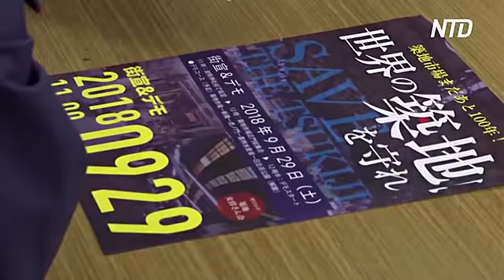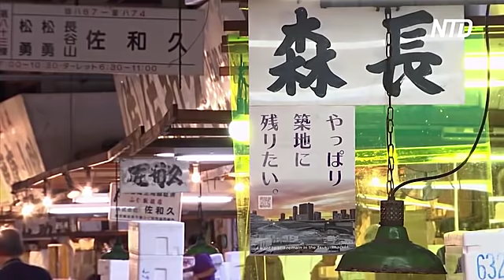Продавцы протестуют против переноса знаменитого рыбного рынка Цукидзи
Знаменитый токийский рыбный рынок Цукидзи закрывается спустя 80 лет работы. Между тем, продавцы выходят на протесты против нового места, которое отвели для рынка. Есть сомнения в его безопасности.